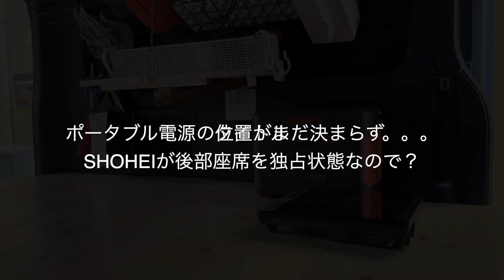ハイエースDIY 荷室 ギャレー ベッド 車中泊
今回メインのリニューアルはギャレーのシンクを大型化、手や食器を洗うのに小さ過ぎたので思い切ってキッチンのステンレスボールを使用、排水口加工時にステンレス用ビットの切れ味が短時間で落ちてしまう、凹みの加工もできないしステンレスはすごく硬い！もう使う事はないだろう〜(W)